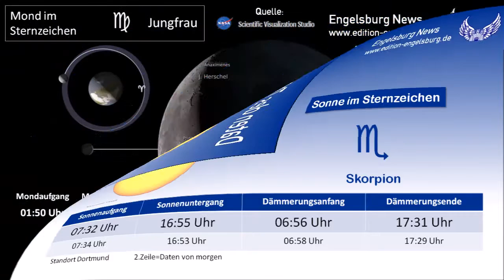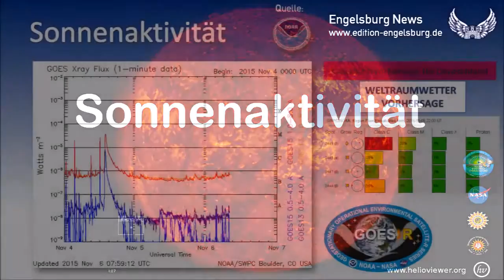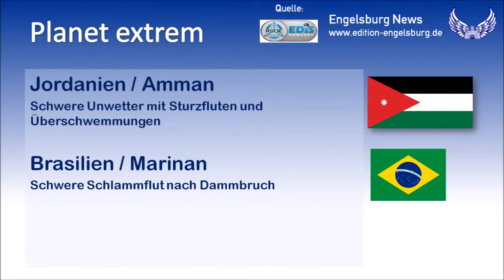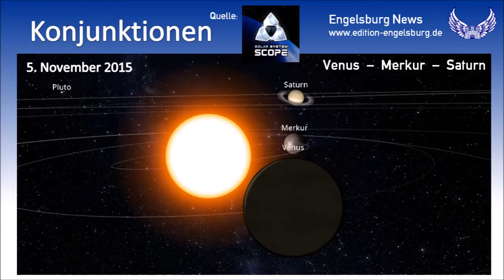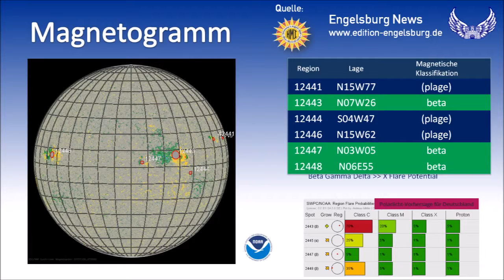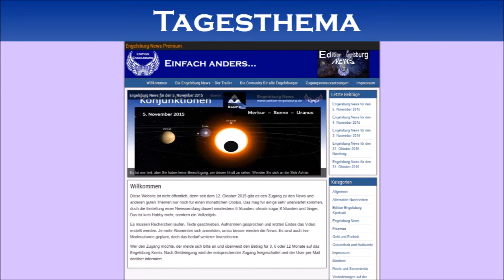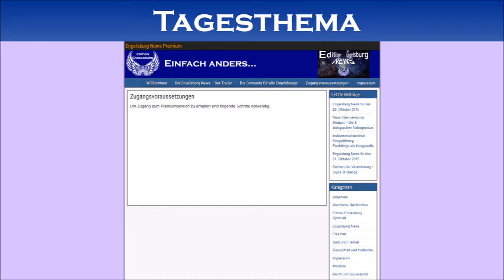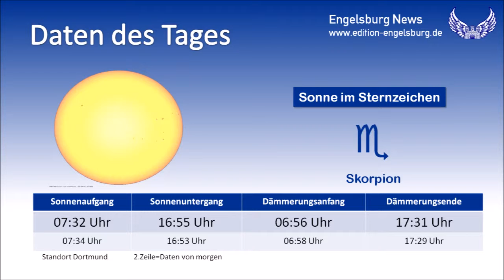konjuktion sonnenaktivitat planet extreem eb news